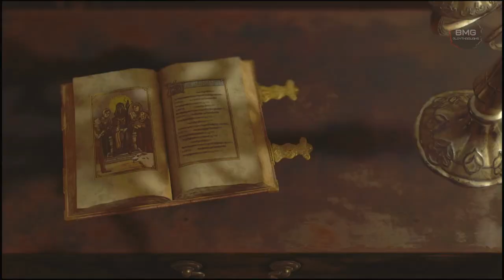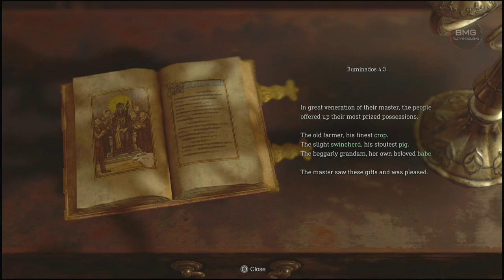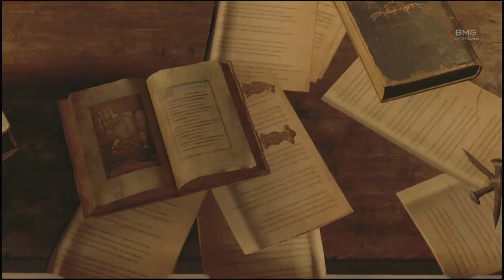Resident Evil 4 Remake | Episode 3: Into the Heart of Darkness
Description:

Welcome back to my Resident Evil 4 Remake playthrough! In Episode 3, Leon's mission becomes even more intense as we delve into the heart of darkness. With every corner hiding new dangers, we must stay sharp to survive the escalating terror.

🧟‍♂️ In This Episode:

Navigating the treacherous village outskirts.
Encountering new enemy types and crafting strategies to defeat them.
Uncovering more about the sinister cult and their horrifying plans.
Solving intricate puzzles to progress further into the depths of the nightmare.
🔔 Don’t forget to:

What was the scariest moment for you so far?